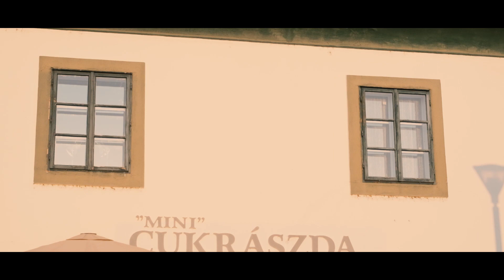Körmendi Helyi Értékek - Szabadság tér